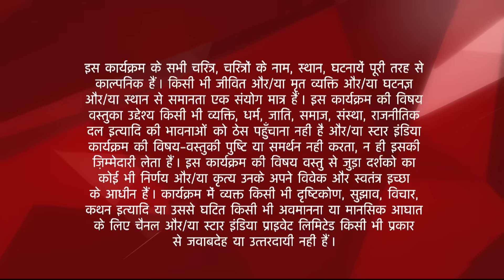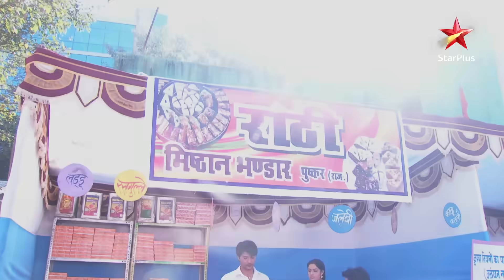Diya Aur Baati Hum | Sandhya ne ki Sooraj ki madad!